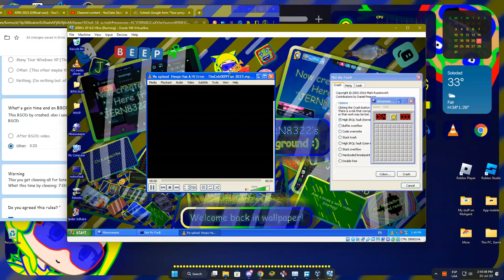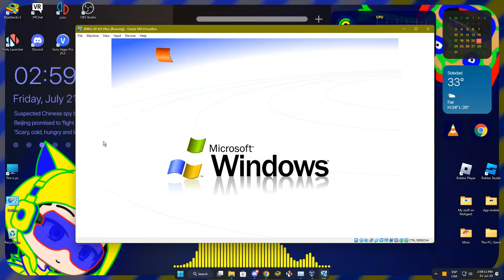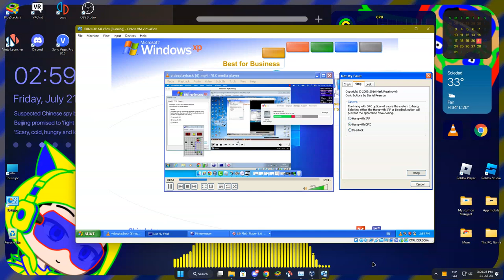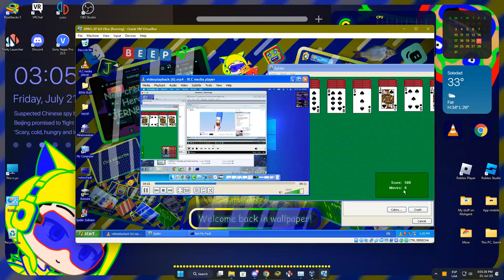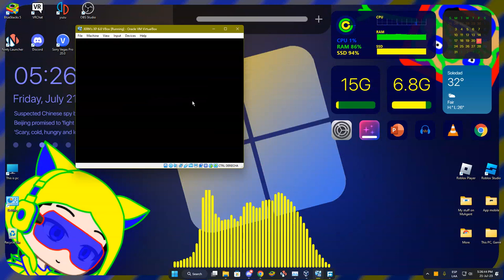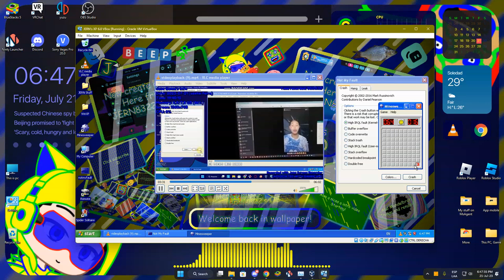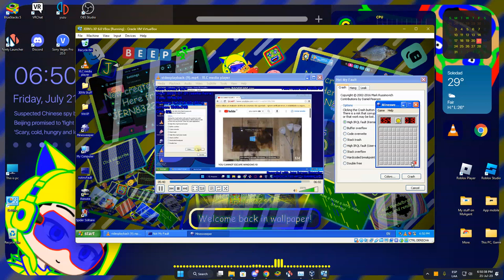JERN8322's On Random: Windows XP Has BSOD in VBox (Part 4)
+-+ Welcome ! +-+

+-+ ⚠️ Warning ! ⚠️ +-+

+-+ Times +-+
Nothing.